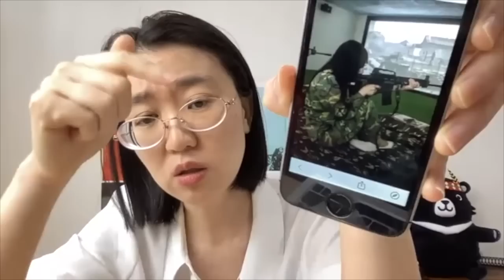台灣人噴漆蔣介石銅像 喊「外國人都笑話」！過半數澳洲人支持武力介入台海戰爭！澳媒揭台灣軍人將大量赴美訓練！（2023/04/27）